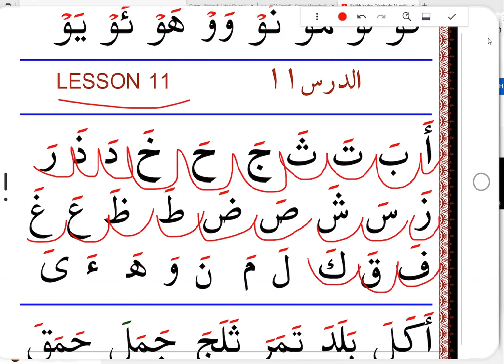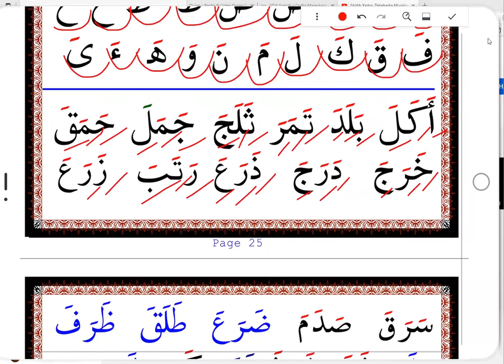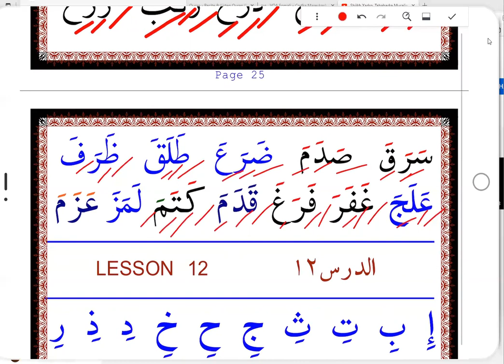LESSON 11 PAGE 25-26 HOW TO READ THE QURAN AND WRITE EASILY